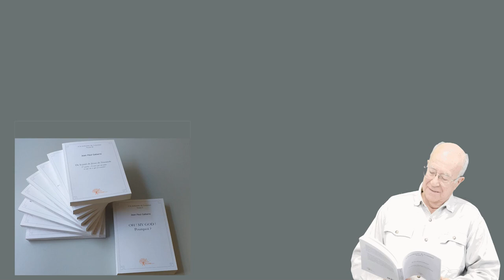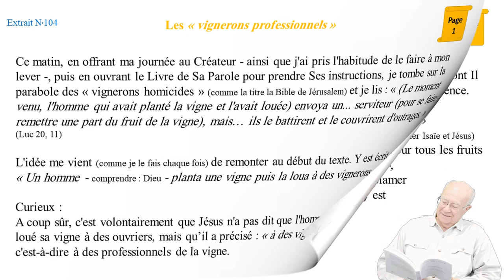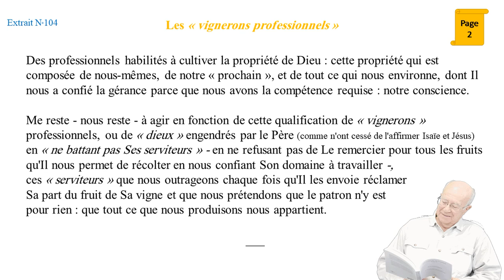"Les vignerons professionnels" - J P GABARRE Extrait N°104